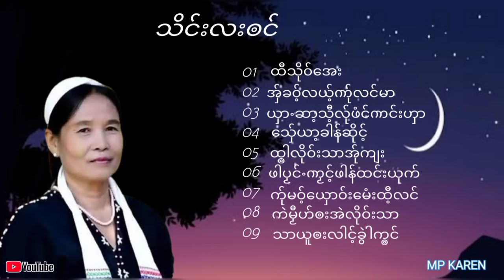poe karen new song သိင်းလးၜင် တါခေါဟ်လှဲတါ်